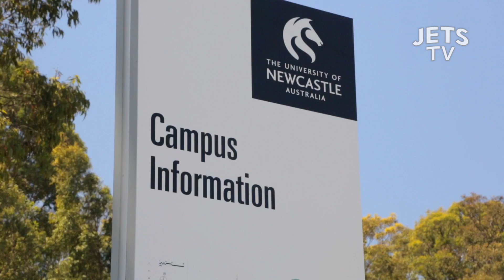Kantarovski and Pepper re-sign with the Jets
Ben Kantarovski and Jacob Pepper re-sign with the Newcastle Jets on two year contracts.